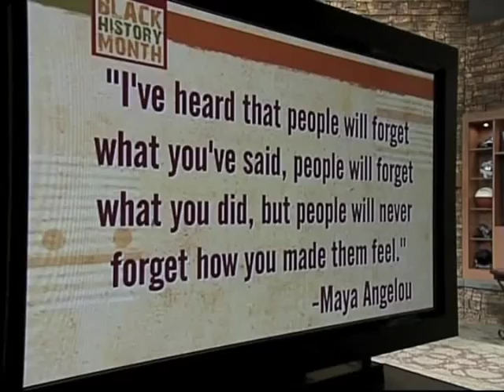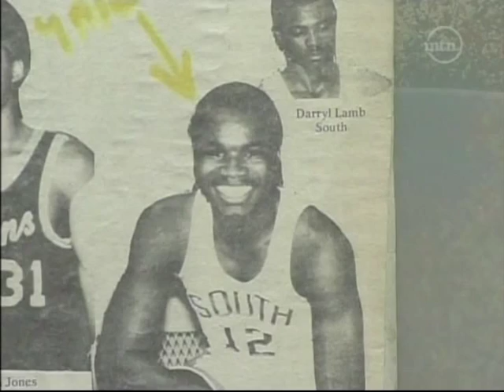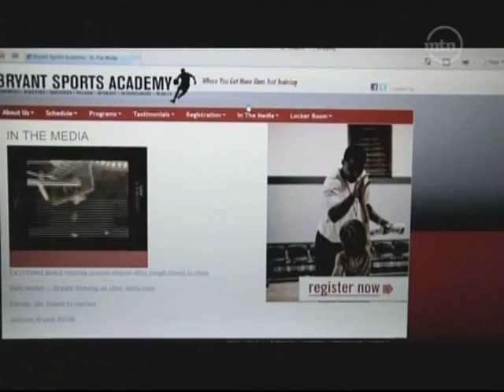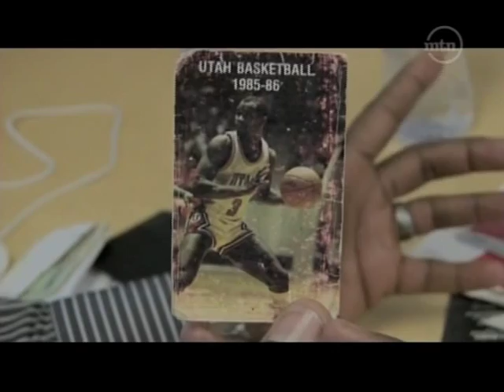What's Manny Hendrix doing now?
He's one of the only athletes in history to play one D1 sport, then go pro in another.  See what former Dallas Cowboys' cornerback is doing now to help athletes at his alma mater.